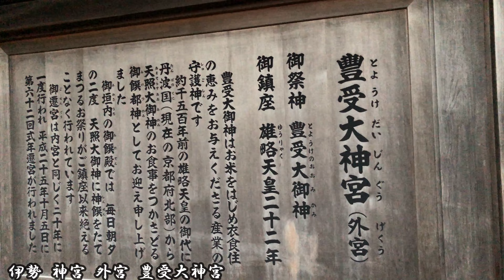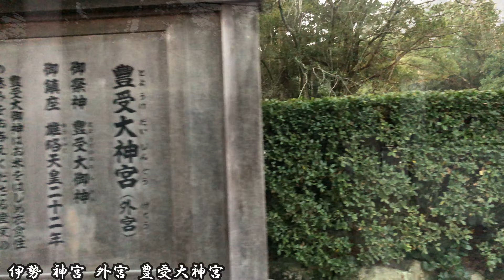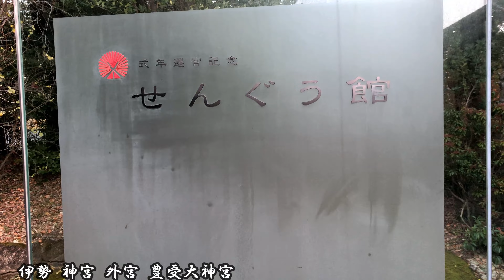伊勢 神宮 外宮 豊受大神宮2023（再） Ise Jingu Geku Toyouke Shrine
伊勢神宮に参拝してきました（音楽変えて再UPです）
久々の動画UPです
これに続きどうがUPしていきますので